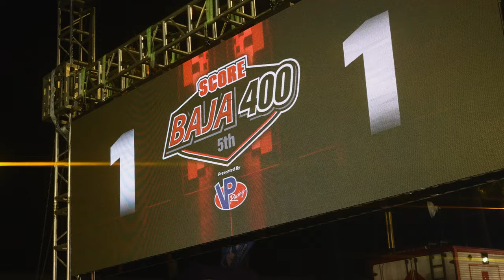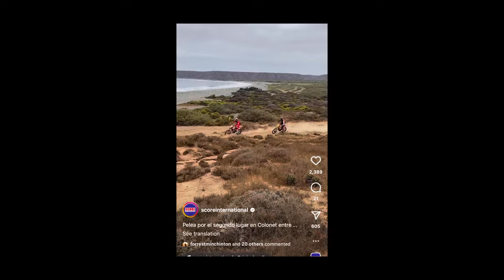SLR HONDA | 2024 BAJA 400 WIN!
SCORE International Racing has been a wild venture this year, from disqualifications over course lines to time penalty from transponder ripping off during a crash.   BUT the 400 was our time to come back and win one without a doubt or DQ.   and we did just that.

Justin Morgan lead to charge and team along with co-rider Tyler Lynn, they had planned their routes and strategies to take home the win for SLR HONDA.

Next up the BAJA 1000 begins November 15, 2024 at 12:00AM